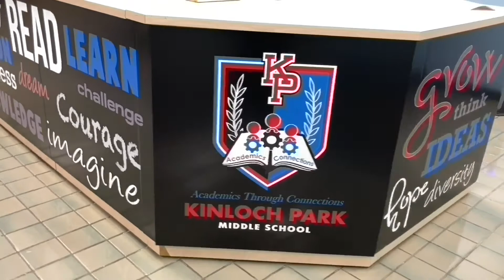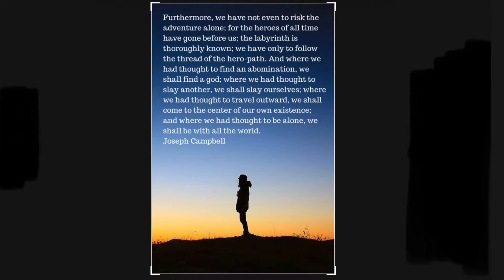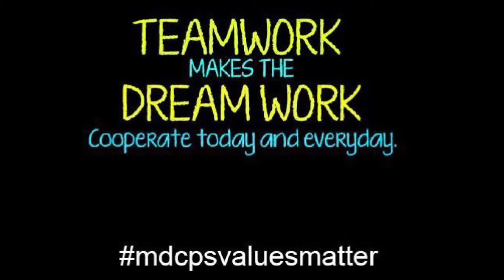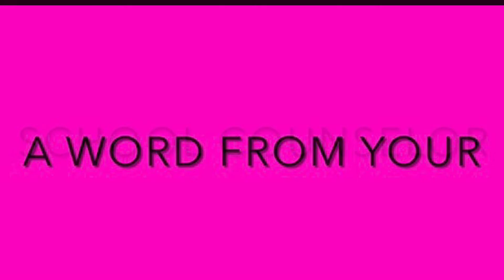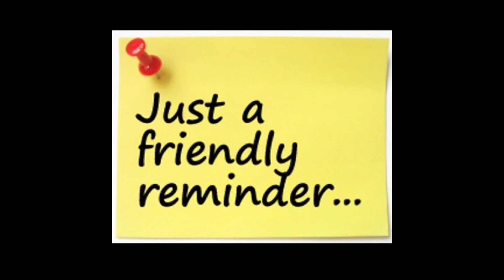KPMS Morning Announcements March 11, 2021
QOTD - Yaimaribis Paz - Joseph Campbell - WOTD - Dispel - ValuesMatterMiami Cooperation March - Message from School Counselors Mr. Sabillon and Mrs. Zaragoza - Covid 19 precautions